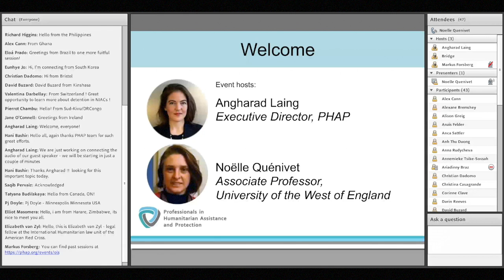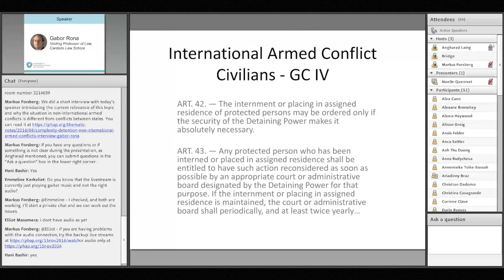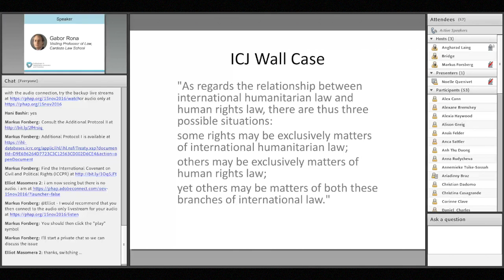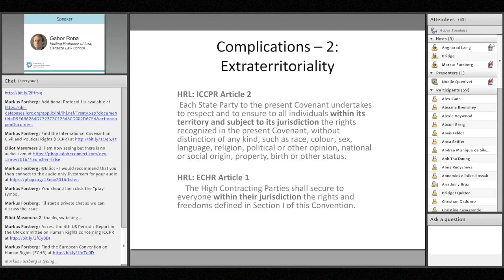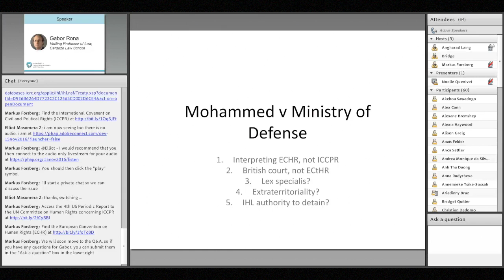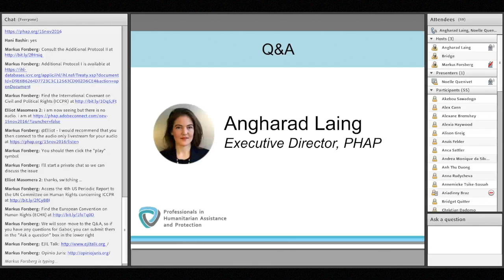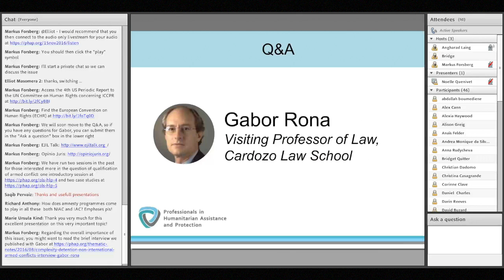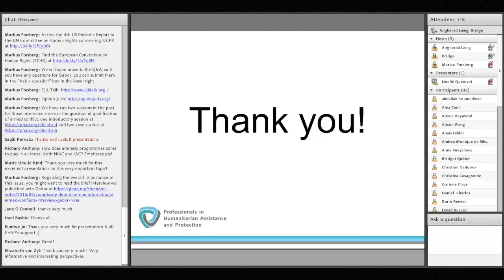OLS Humanitarian Law and Policy - Detention in non-international armed conflict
Understanding the legal bases for detention is important for those working in situations of armed conflict, even if they are not focusing on the issue in their work. However, while detention in international armed conflicts is regulated in detail under international humanitarian law (IHL), the situation in non-international armed conflicts (NIACs) is less clear.

Knowing the basics of this topic and its current state of discussion has become essential. The debate has been further intensified after the ruling on the 2014 Serdar Mohammed case against UK authorities regarding unlawful detention, in which IHL was considered neither authorizing nor regulating detention in NIACs. The issue becomes further complicated when dealing with internationalized NIACs as in Iraq or Afghanistan, where the application of international human rights law or domestic law by one state in the territory of another state has been questioned.

In this learning session, Professor Gabor Rona will provide PHAP members with an introduction to legal frameworks applicable to detention in armed conflict and the existing legal debate regarding detention in NIACs, followed by an opportunity for questions and answers.